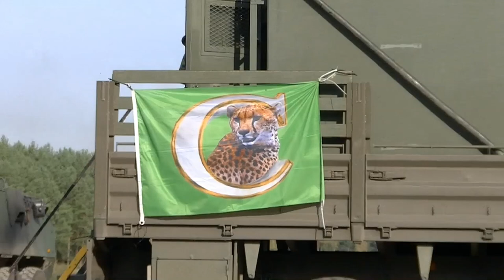Blei in die Heide Raging Razorback Belgische Armee Bergen Hohne Panzer Leopard 1 Piranha DF 90 30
Belgische Streitkräfte auf dem Truppenübungsplatz Bergen Hohne in Norddeutschland im Oktober 2013. Unter dem Namen "Raging Razorback 2013" übten die Belgier als LFX Life Firing Exercise zum letzten mal mit Kampfpanzer Leopard 1 im scharfen Schuss. Piranha 90 (mm) DF (Direct Fire) als Nachfolger für den Leo ebenso wie mit Piranha 30 DF. Ganz laut machen und Tropfenfänger bereithalten!!! 58 Schuß + MG!

Beachtet auch meine anderen Videos / Have a look at my other Videos also!